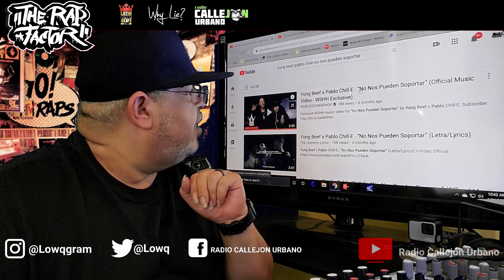[THE RAP FACTOR] VIDEO RESEÑA: YUNG BEEF x ALEX FATT x PABLO CHILL E - GENERACIONES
Video reseña donde resaltamos a modo de critica y análisis el nuevo tema en colaboración de los MC's @PABLOCHILL-EOFICIAL  @YUNGBEEFNOCAP y @ALEXFATTWW el primer tema que habla sobre el relevo generacional en el latin trap

Artistas: Yung Beef x Alex Fatt x Pablo Chill E
Titulo: Generaciones

Recuerda si te gusto el contenido subscribirte a nuestro canal, y escúchanos todos los viernes 8pm eastern time en nuestro programa The Rap Factor con Low-Q Por Radio Callejón Urbano

sigue nuestro patrocinador y la mejor pagina en instagram de info sobre el hip hop latino @latinhiphop4life

Video Podcast desde la florida central de los temas de interés dentro de el hip hop latino que discuten Low-Q the rap factor por radio callejon urbano Recuerda suscribirte al canal y oprimir la campana para que te lleguen las notificaciones sobre los nuevos video.

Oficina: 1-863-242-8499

PRONTO

***All of our content is original No copyright infringement intended All Music Is Under Fair Use, Fair use is a legal doctrine that promotes freedom of expression by permitting the unlicensed use of copyright-protected works in certain circumstances. ... Nature of the copyrighted work: This factor analyzes the degree to which the work that was used relates to copyright's purpose of encouraging creative expression***